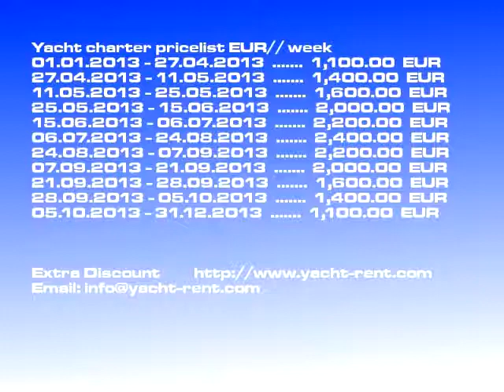Dufour 40 - 2003 yacht charter Rogoznica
Charter yacht model: Dufour 40 sailboat, Boat charter price: 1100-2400 EUR/ week, Yacht built: 2003, Charter place: Rogoznica Croatia, Boat length: 12.32, Berths: 6, Cabins: 3, WC: 2